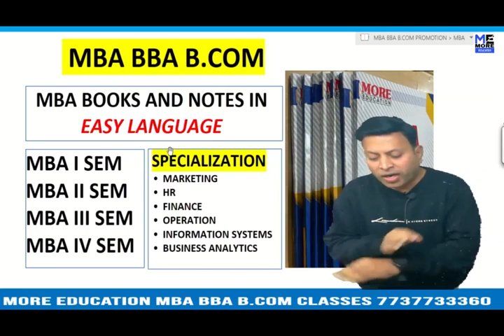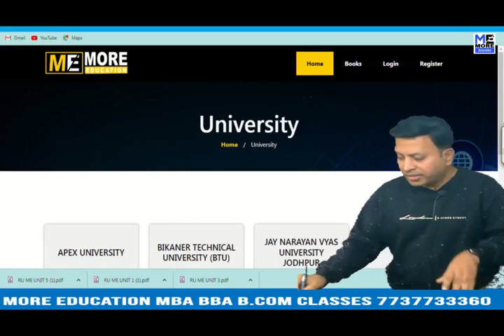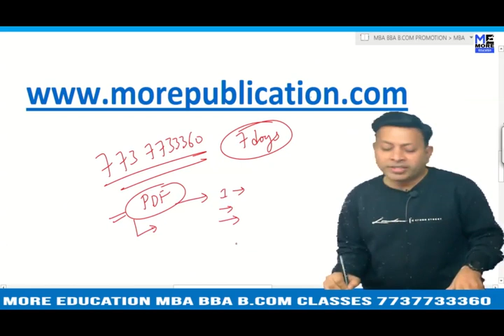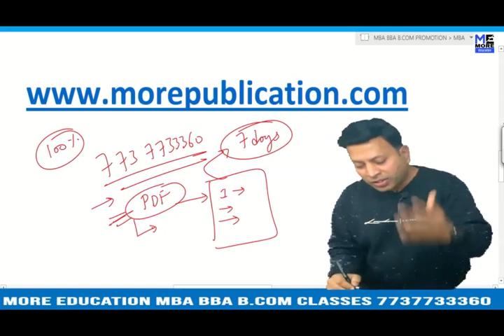MBA BOOKS/NOTES HPTU|Himachal Pradesh Technical University|EASY LANGUAGE|BBA NOTES/BOOKS|BCOM BOOKS